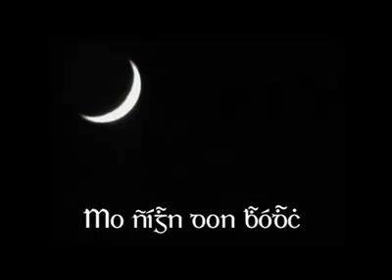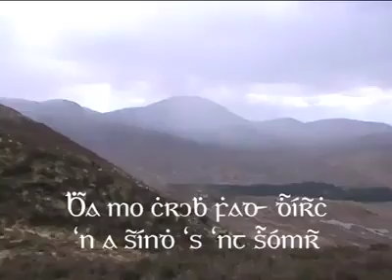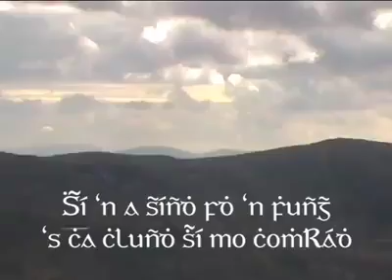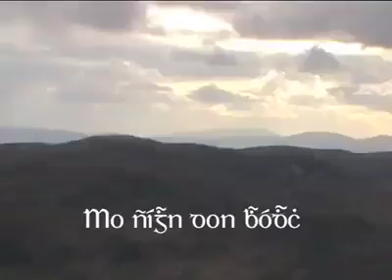05-10Steps01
Here is a short intro to our work to create a just alternative to Ireland's rotten state.